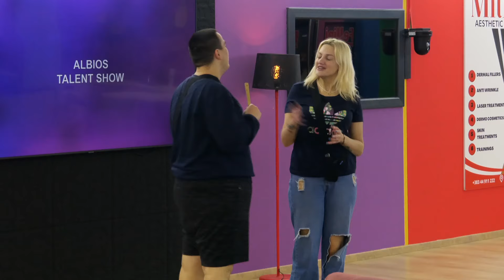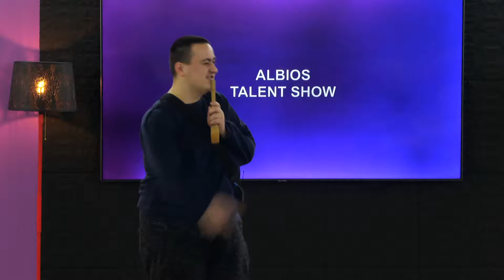"Albiosi Talent Show" Banoret bejn skeqe ne shtepi